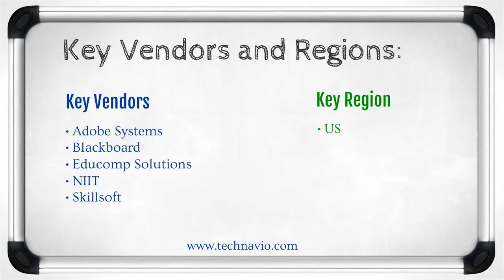Generic E-learning Courses Market in US 2015-2019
Technavio's report, the Generic E-learning Courses Market in US 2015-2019, has been prepared based on an in-depth market analysis, with inputs from industry experts. The report covers the Generic E-learning Courses market in US landscape and its growth prospects in the coming years. The report also includes a discussion on the key vendors operating in this market.